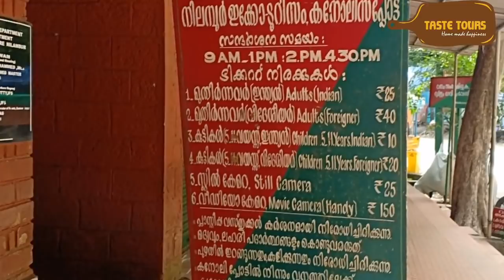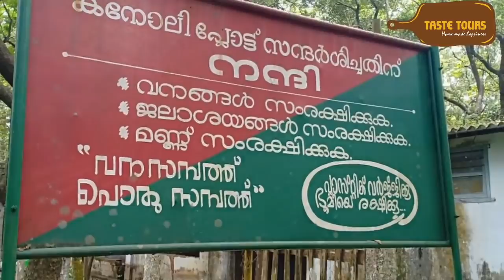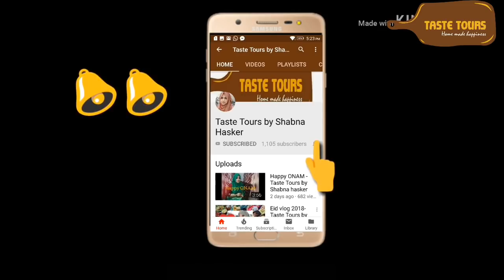Cannolly plot/Oldest Man made Teak Plantation in the world- Taste Tours by Shabna hasker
Cannolly plot/Oldest man made Teak Plantation in the world.
Cannolly plot- 2 km away from Nilambur

* In subtitles 'man made' wrongly written 'man maid' sorry for the error 🙏